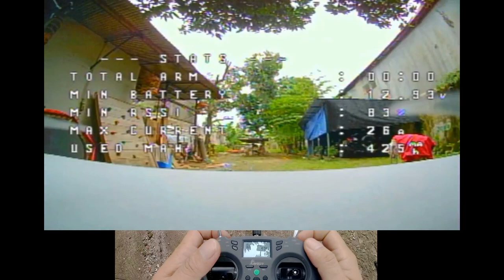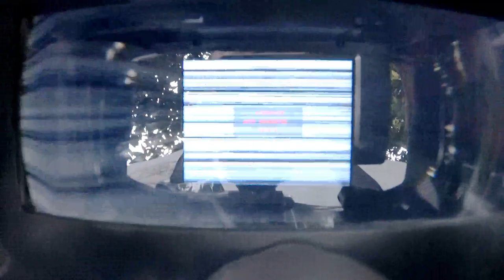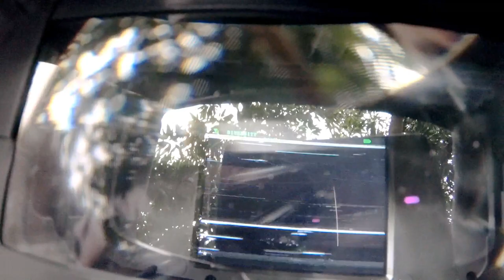Baby Ape 3 Pro Buat Kota Bandung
Terimakasih om Thoriq di Bandung atas orderan dan kepercayaan'nya 🙏
Selamat berlatih FPV dengan Si Baby Ape 😁👍

•Untuk order / pemesanan langsung japri ke WA
(No WA ada di About) 👍

-Baterai Lipo 3S 560mah 150C XT30
(Buat Baby Ape 3" Pro, Terbang Lama Banget)

-Baterai Vapecell Li-ion 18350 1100mah
(Untuk Radiomaster Zorro)